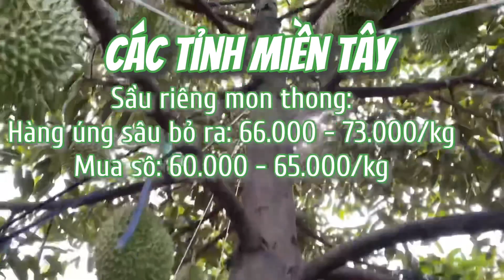Giá sầu riêng ngày 15/11/2021 | Thị trường giá cả sầu riêng mới nhất mỗi ngày